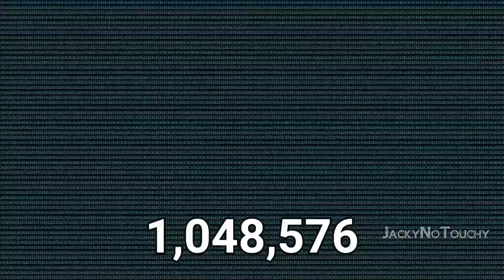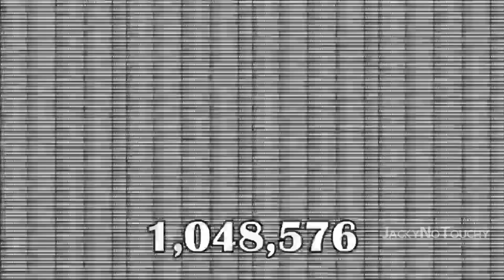Rainbow Six Siege Operator Lines 1,048,254 Times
Rip Hearing.
Timestamps:
Rook Trusts his teammates 0:00
Boo Boo 0:37
DETAILS: 0:54
AMATEURS 1:07
I'm in everyones blind spot 1:34
Fookin Laser sights 2:20
Whats in the canister 2:50